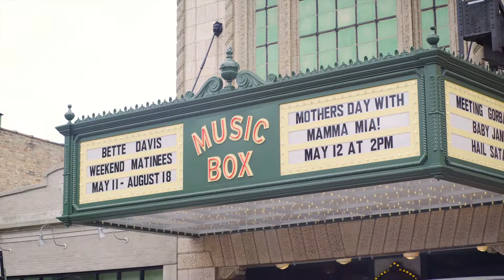THE AUDIENCE - A Music Box 90th Film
Chicago's historic Music Box Theatre celebrates its 90th Anniversary on August 22nd-29th, 2019.

Shot & Edited by Curtis Matzke & Claire Alden